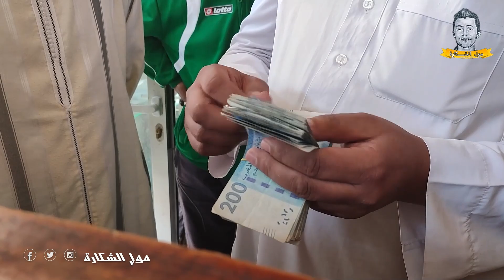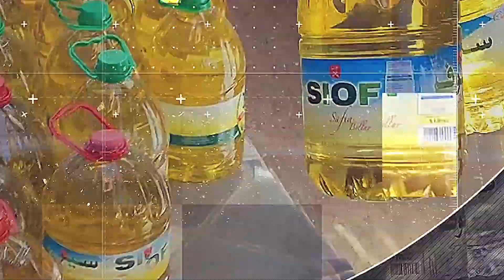الحلقة التي تم حذفها... مول الشكارة يقود أكبر قافلة قبل العيد وناس الدوار بكاو بالفرحة😍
مرحبا بكم في قناة الشعب،، قناة محمد بنيس الملقب بمول الشكارة، حيث يتناول في فيديوهاته مختلف المواضيع التي تثير الشأن المحلي، سواء كانت اجتماعية أو اقتصادية أو سياسية أو

فمرحبا بكم أينما كنتم لإيصال صوتكم